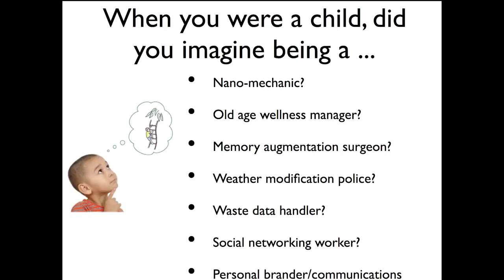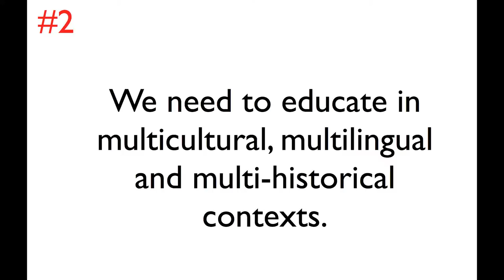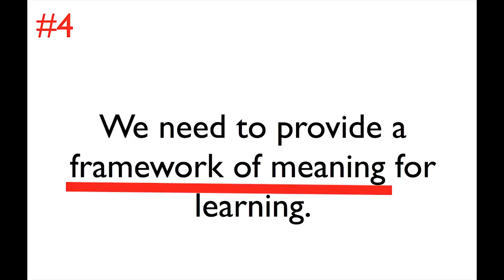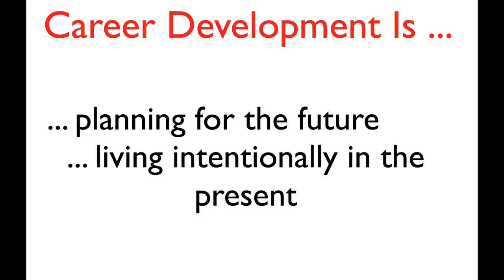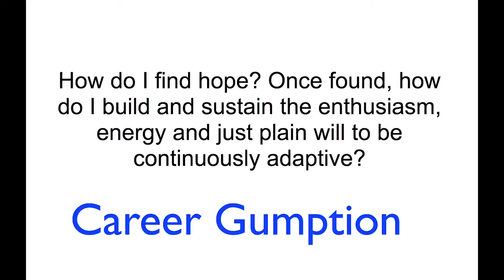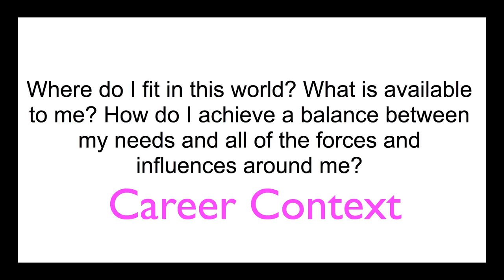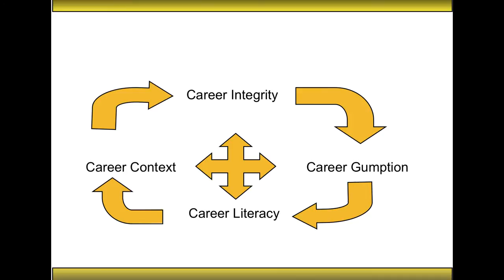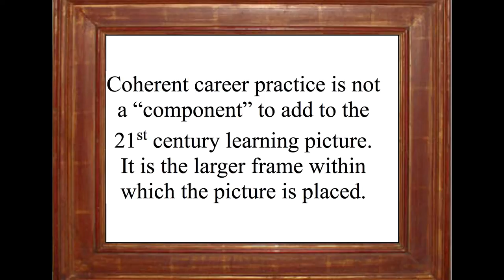Making sense of 21st century learning | Kris Magnusson | TEDxWestVancouverED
This talk was given at a local TEDx event, produced independently of the TED Conferences. "Do you know who I am?" A question Kris was asked that shapes his talk about career;
where career is the constellation of life roles you live in a lifetime.

Kris is currently serving as the Dean of the Faculty of Education at Simon Fraser University. Prior to joining SFU, he was at the University of Lethbridge (last post as Associate Vice-President Academic) for 11 years, and before that he spent 10 years at the University of Calgary, teaching career development and counselling courses in the Counselling Psychology program. Kris' administrative specialties include program design and development, inter-institutional collaborations, student services. Academic specialties include career development and counselling psychology.